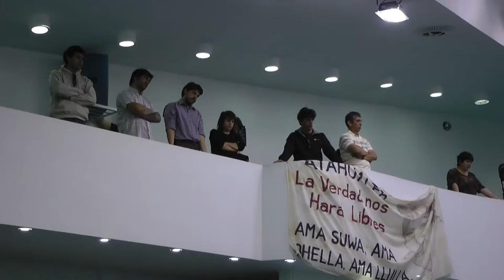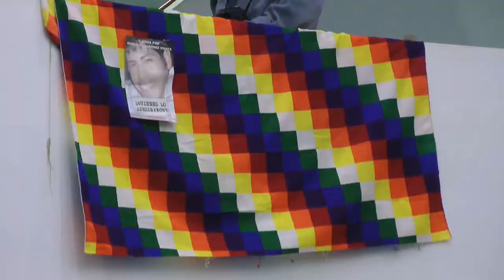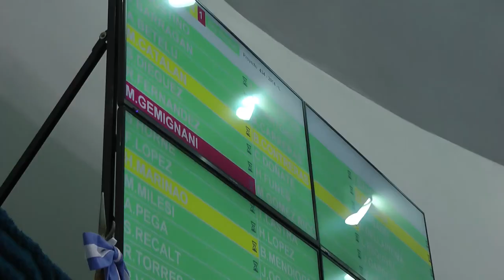Vicegobernador Pedro Pesatti y los resultados de la Sesión Legislativa del 30 de octubre